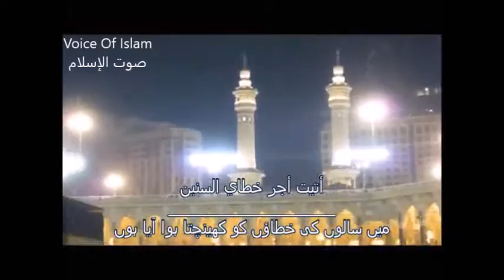إلهي (Urdu Subs) | محمد المقيط - Mohammed al Muqit | ilaahi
إلهي وقفت دموعي تسيل
وقلبي ببابك باكي الذليل

عربی اناشید پہلی مرتبہ اردو ترجمے کے ساتھ .

(with Urdu Subs) إلهي :Nasheed  Ilahii

محمد المقيط Artist: Muhammad Al Muqit

  الحب هو الله ‎Produced: ALLAH is Love